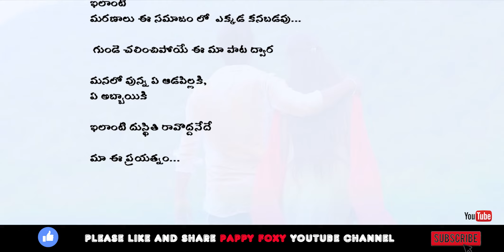నా గుప్పెడు గుండెకు చప్పుడు | Na Guppedu Gundeku Chappudu telugu Full love failure video Song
Hi Everyone..

CASTING:-
Sairam Reddy || Pavani || Praveen || Uday || Mahi || Ajay || Gowtham

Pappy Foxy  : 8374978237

STORY & CHOREOGRAPHY:-
Prem Naik

EDITING & DI:-
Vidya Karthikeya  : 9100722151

Venkat Azmeera

LYRICS :-
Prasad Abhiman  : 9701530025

SINGERS :-
Prasad Abhiman & Vaishnavi

Pappy Foxy
pappyfoxy